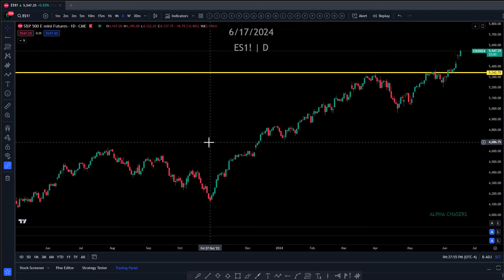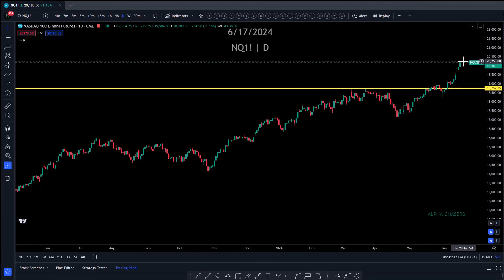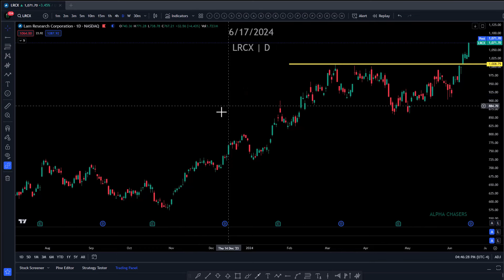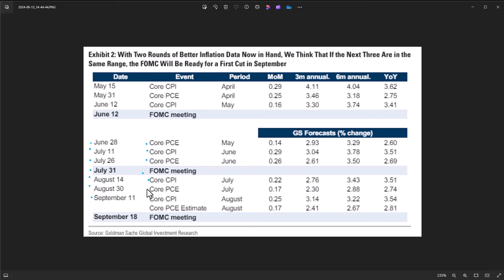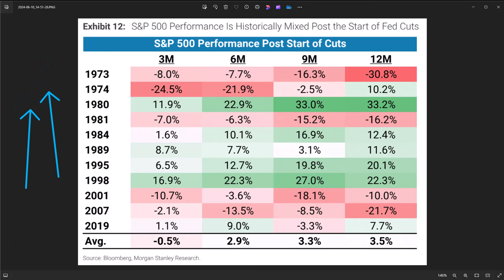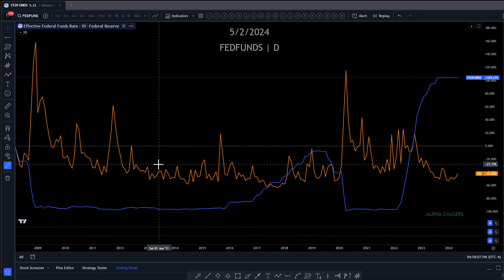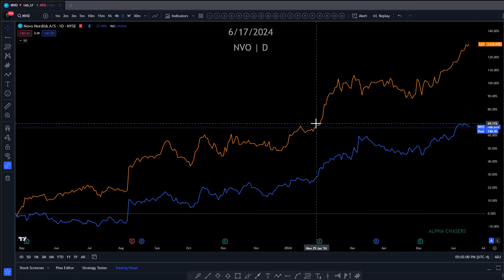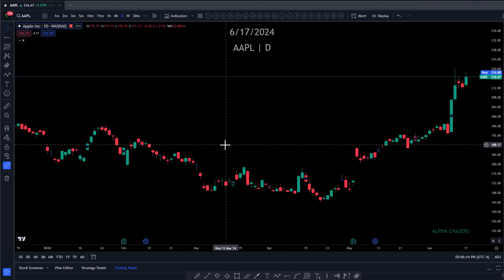Are We Entering A New Bull Rally For The Stock Market?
Timestamps:
0:00 - S&P Upgrades + IB Research
5:10 - Rate Cuts to Come?
9:00 - Skew Change
13:20 - France Issues
15:35 - Blackout + SPY/QQQ
17:02 - Stocks to Watch